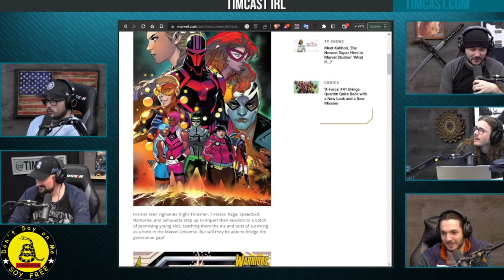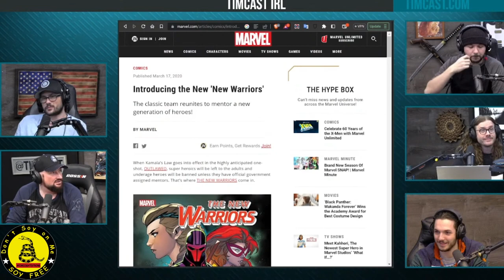Ethan Van Sciver Discusses ComicsGate on Timcast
Ethan Van Sciver appears on Tim Pool's Timcast and discusses Comicsgate and the current problems with the mainstream comic industry.